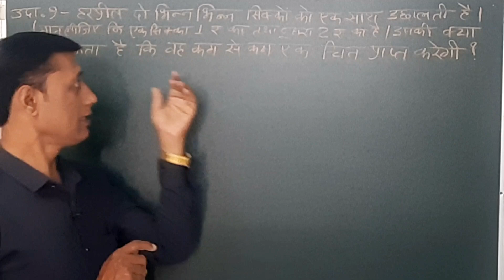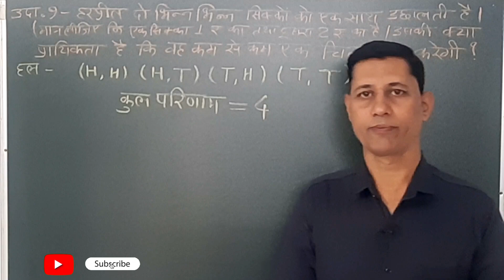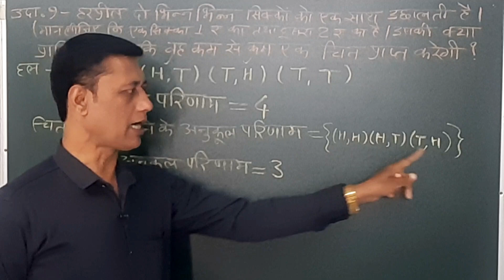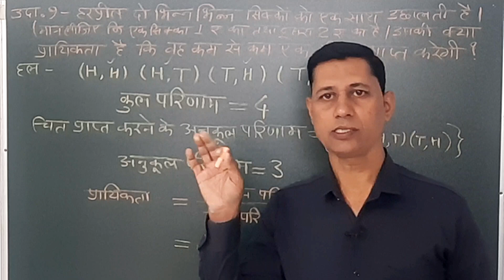प्रायिकता कक्षा 10 प्रश्नावली 14.1 उदाहरण 9 | Probablitity | probability class 10 ex 14.1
Shahid Ansari
प्रायिकता
Probability,

probability class 10 importantquestions

प्रायिकता कक्षा 10

प्रायिकता कक्षा 10 15.1

प्रायिकता कक्षा 10 14.1

प्रायिकता कक्षा 10 गणित

प्रायिकता कक्षा 102024

प्रायिकता प्रश्नावली कक्षा 10

प्रायिकता प्रश्नावली 14.1 कक्षा 10

कक्षा 10प्रायिकता समझाइए
probability class 10 green board
प्रायिकता कक्षा 10 प्रश्नावली 14.1 उदाहरण 9,प्रायिकता, Probablitity, probability class 10 ex 14.1,10th class ganit video lecture, hindi medium maths class 10, class 10th chapter 14 Hindi medium, ncert maths class 10th Hindi medium, ncert maths class 10th, Shahid Ansari, प्रश्नावली 1 कक्षा 10, प्रायिकता, Probability, प्रायिकता (Probability),